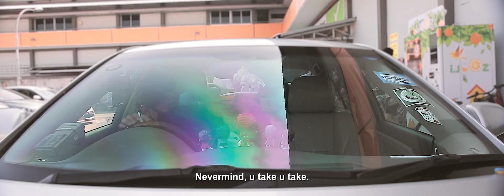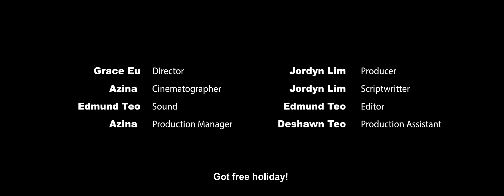ciNE65 MMA 2021 – Kindness Express [Ngee Ann Polytechnic]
Kindness express is a drama film about the domino effect of kindness. The film follows a taxi driver through his shift as he meets passengers from all walks of life and how a simple act of kindness eventually comes full circle.

Submitted for Student Category

Director – Eu Jun Lin Grace
Producer, scriptwriter – Jordyn Lim Jia Rong
Cinematographer, Production manager – Azina Bte Abdul Nizar
Editor, Sound Recordist and designer – Edmund Teo Yi Qiang